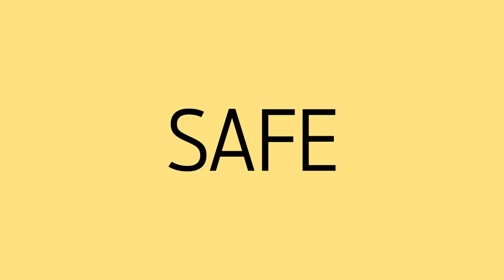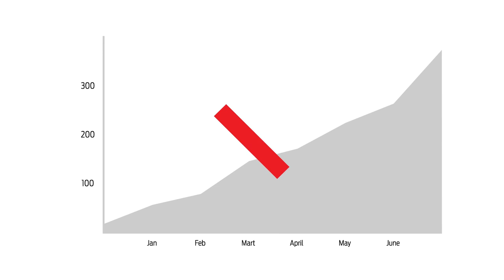What is The ONECOIN Crypto Currency! Easy 1 minute explanation!😂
What is cryptocurrency? OneCoin Explained
Short and Sweet,
Great way to spend the next minute :)